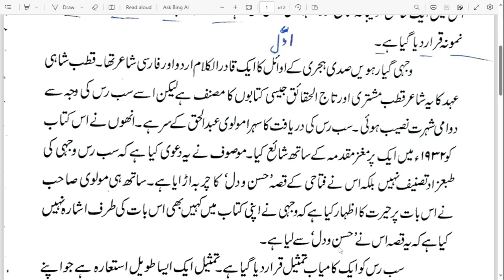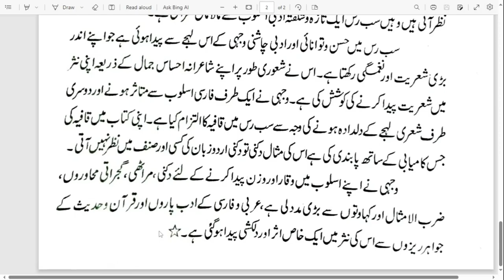SAB RAS | Mulla Wajahi | سب رس ،ملا وجہیM.A, B,A Urdu | Net JRF | First Learning